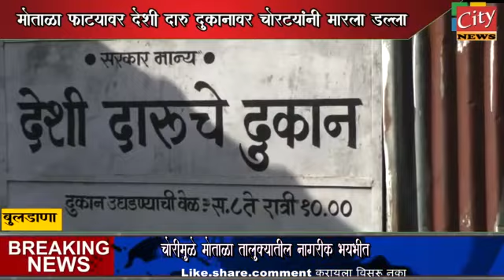मोताळा फाट्यावर देशी दारू दुकानावर चोरट्याने मारला लाखो रुपयांचा डल्ला